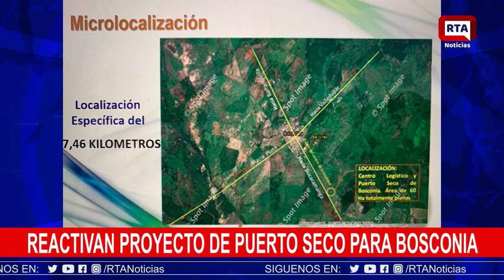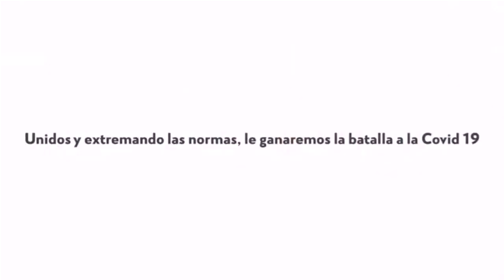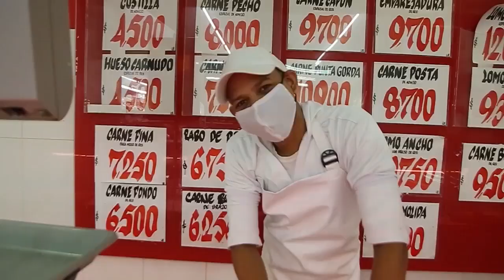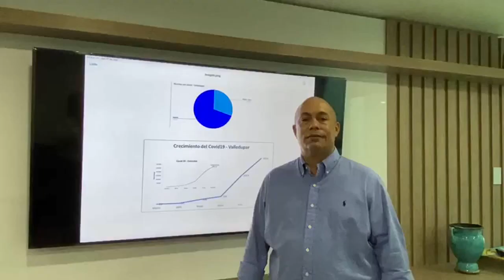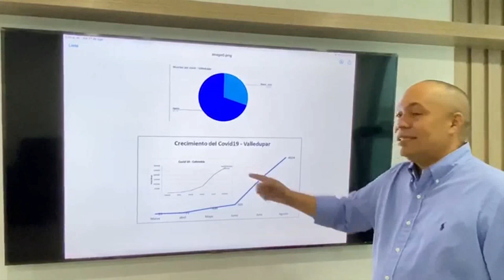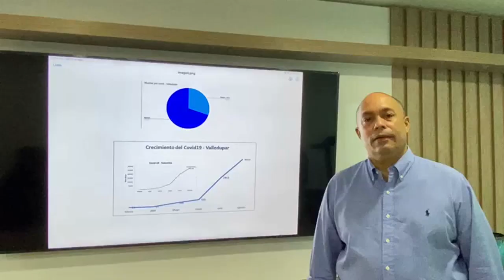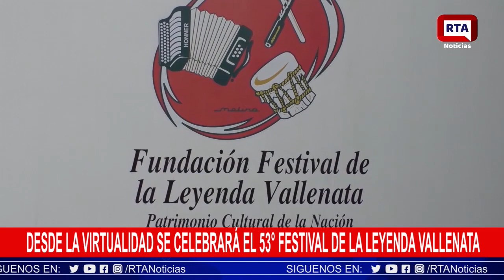RTA Noticias Valledupar II En Vivo II Jueves 27 Agosto 2020